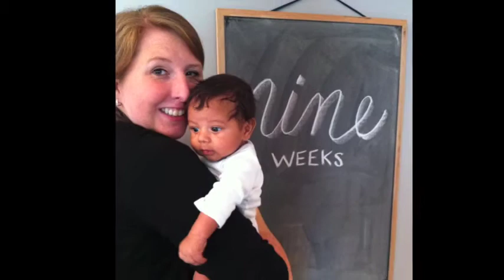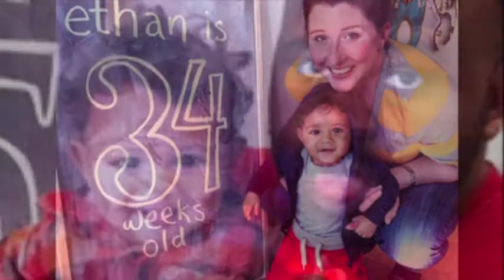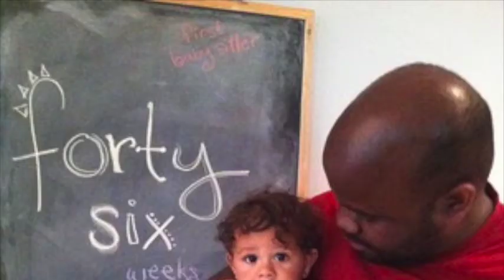Weekly Photos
Ethan's Weekly Photo Project - Birth to One Year